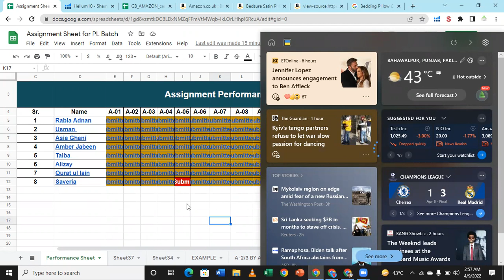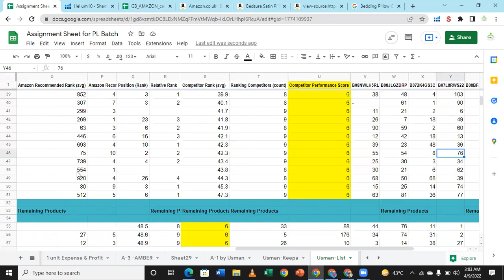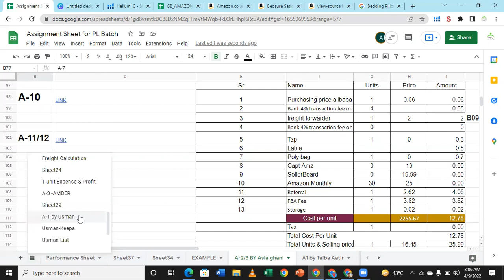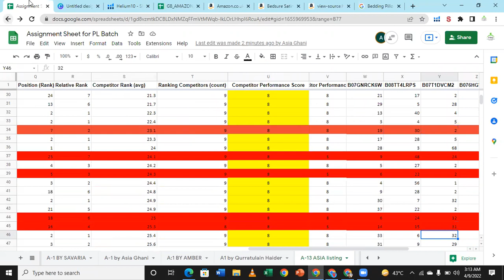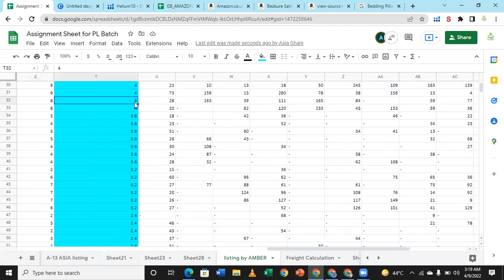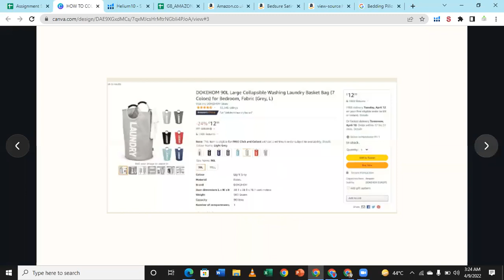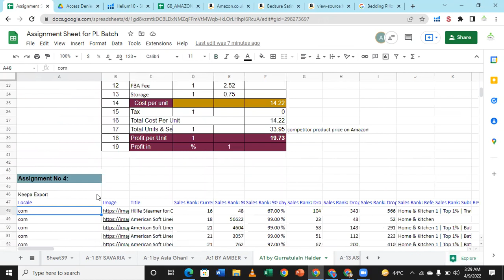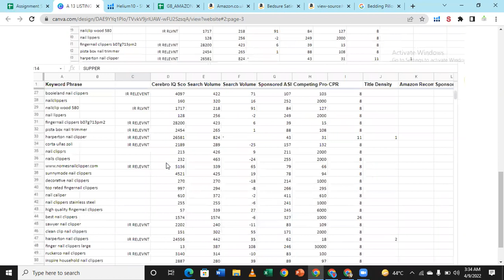Amazon Virtual Assistant Complete course Assignment checking Lecture # 43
Amazon Virtual Assistant Complete Training course
How to collect keywords for PL Listing creation

Hey There!
This is our real paid class lectures you are lucky to watch this content, you  can see about  Amazon Virtual Assistant Complete course Assignment checking Lecture # 43 from this platform, you can get information regarding amazon, just to watch these all series with playlists you can be an "Amazon virtual assistant"  and after watching this lecture you will not need to take admission on an amazon virtual assistant course. you can learn about Amazon customer service, & Amazon USA business model.

𝗩𝗜𝗥𝗧𝗨𝗔𝗟 𝗔𝗦𝗦𝗜𝗦𝗧𝗔𝗡𝗧 𝗖𝗢𝗨𝗥𝗦𝗘 𝗢𝗕𝗝𝗘𝗖𝗧𝗜𝗩𝗘𝗦:
✔️ Amazon introduction